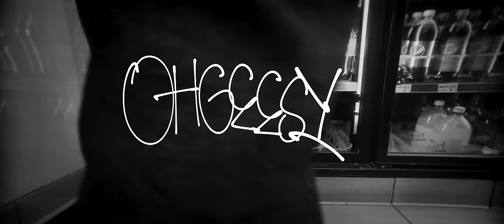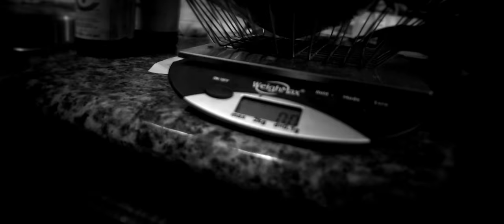Shoreline Mafia - All The Time [Official Video]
Shoreline Mafia - All The Time
'MAFIA BIDNESS' OUT NOW! 🌊

Directed by: @johnrawl @luke.kaneb @after.pangea

Following the release of the group's full-length mixtape in 2017, the Los Angeles-based crew signed to Atlantic Records in 2018, which then re-released 'ShorelineDoThatShit'. After making waves in the hip-hop community, Shoreline Mafia headlined their own sold out tour and performed at Rolling Loud Music Festival.